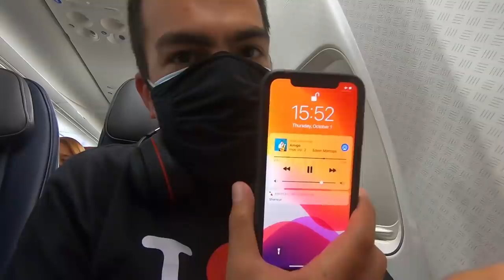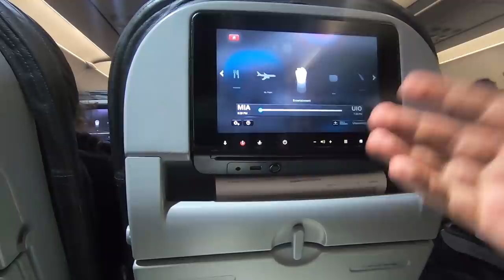Requisitos para entrar a Ecuador!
Es dificil entrar a Ecuador en pandemia?

¡SÍGUEME!